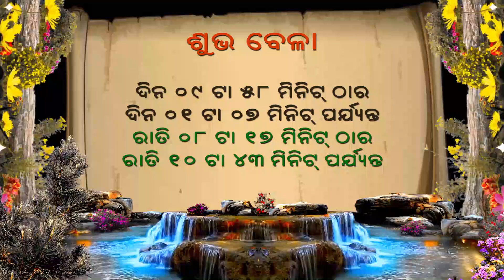Ajira Rasifala | 11 March 2023 | Odia Rasifala | Rashifala | Today Rashifal Rasifala | ଆଜିର ରାଶିଫଳ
ajker rashifal
singh rashi
rashifal weekly
rashifal by name
tomorrow rashifal
daily rashifal
aajker rashifal
todays rashifal
kark rashifal
gemini rashi
all rashi name
12 rashi name
oriya rashifal
rasifala today
tula rashi 2022
karkat rashifal
ajir rashifal
rashi date of birth
golden rashifal
kanya rashi 2023
rashifal 2023
meen rashi 2023
rasiphala today
leo rashifal
rasiphala odia
singh rashi 2023
vrishabha rashifal
ajira odia rasifala
makar rashifal odia
rashifal in odia
today's rasifala
tomorrow rashifal odia
odia rasifala tomorrow
makara rasi odia
today rasiphala odia
rasifala odia
ajira rashiphala
odia ajira rasifala
rashi name letters
odia dainika rasifala today
odia rasiphala
odia rashi
today rasiphala
jantra jyotisha odia rasifala
rashifal taurus
bhagya bhabisya
kundali bhagya
bhagya
bhagya darshan
kundli bhagya
ରାଶିଫଳ
ଆଜିର ରାଶିଫଳ
astrology
horoscope today
horoscope
zodiac signs
daily horoscope
horoscopes